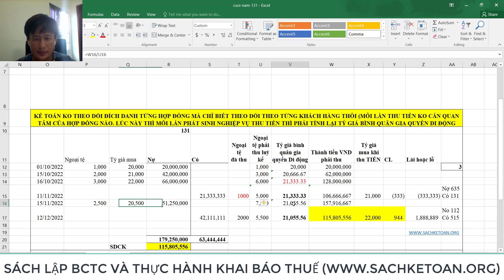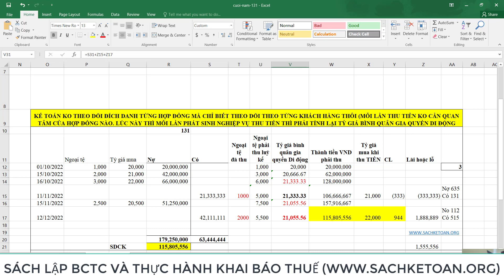Bên Có 131 Có Gốc Ngoại Tệ Khi Nào Sẽ Ghi Theo Tỷ Giá Ghi Sổ Bình Quân Gia Quyền Di Động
➤➤➤Hạch toán bên có 131 khi nào sẽ ghi theo tỷ giá ghi sổ bình quân gia quyền di động (Xem hết video sẽ rõ)